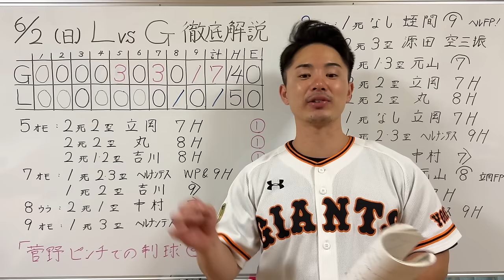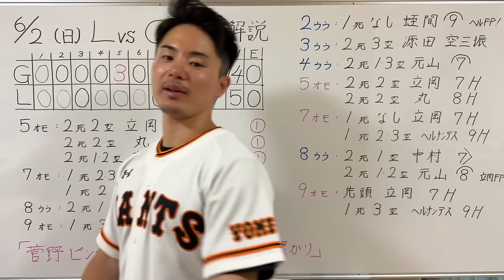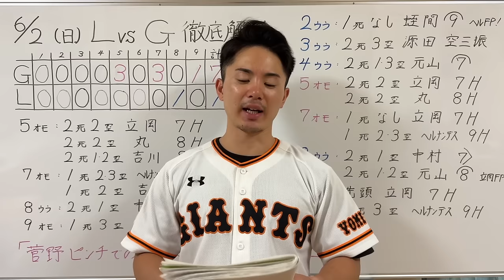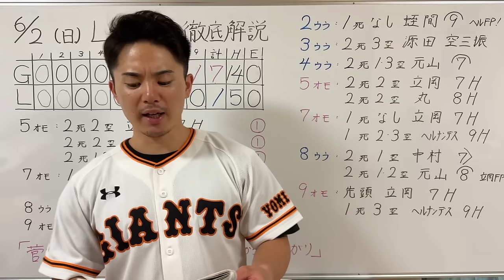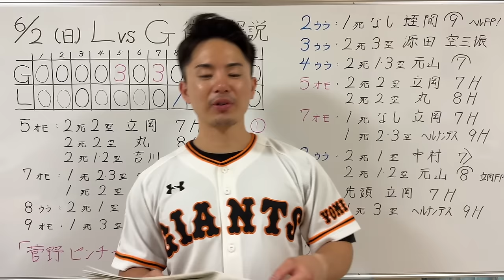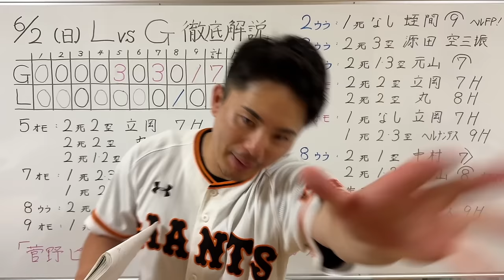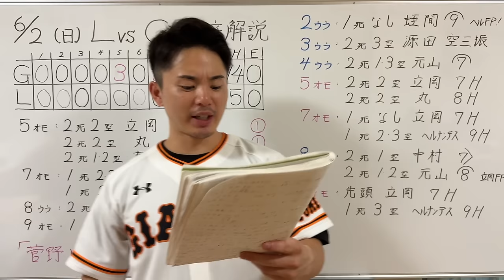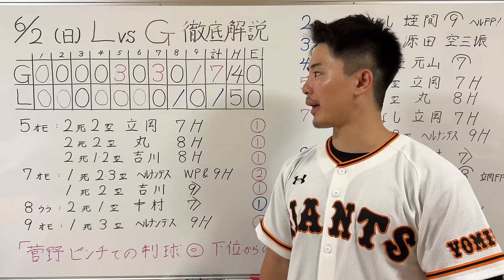【6/2 西武-巨人】『下位打線からの繋がりが理想的‼️』巨人打線が14安打7得点‼︎菅野7回0封で無傷の5勝目‼️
1996年3月25日生まれ
京都出身